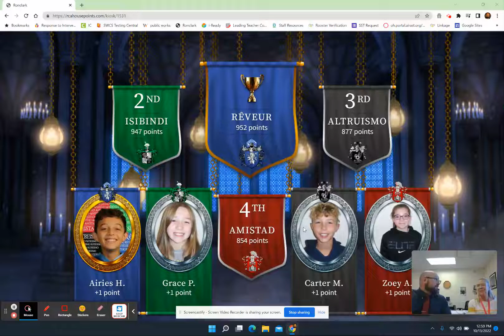HIS Announcements Oct 14, 2022